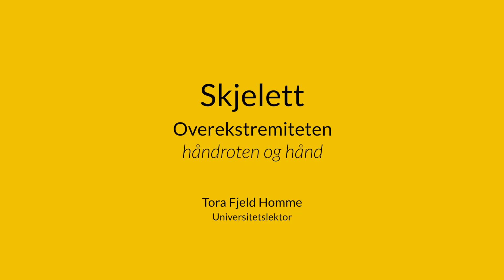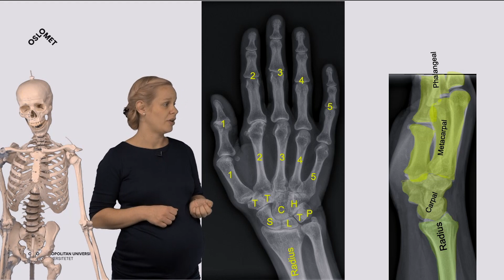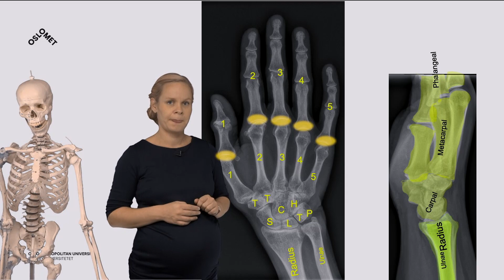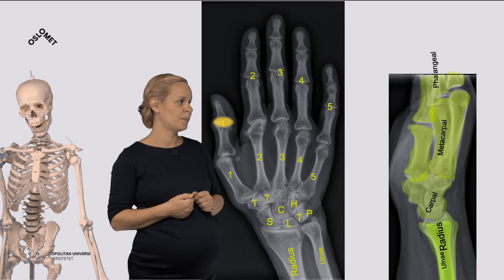Skjelett: Overekstremiteten - del 2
Gjennomgang av overekstremiteten -  håndrot og hånd. Laget for bachelorstudenter ved fakultet for helsevitenskap, OsloMet - Storbyuniversitetet.